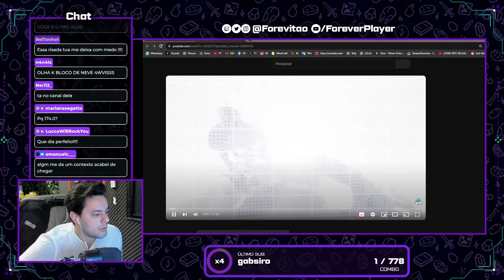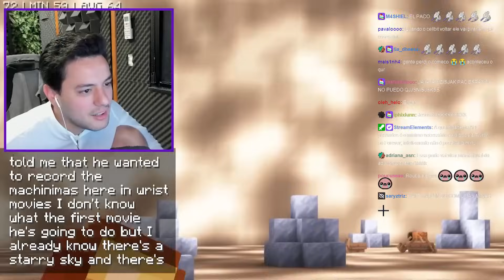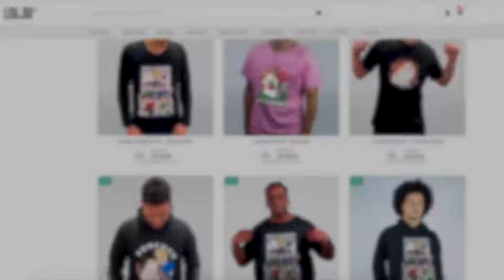NADA DEU CERTO NESSE VÍDEO KKKKKKKKKKKKK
NADA SAIU COMO PLANEJADO KKKKKKKKKKKKK